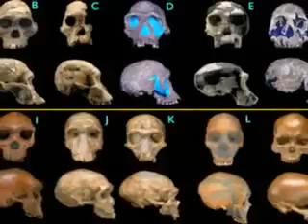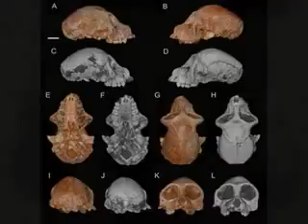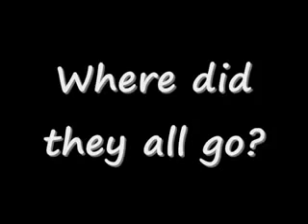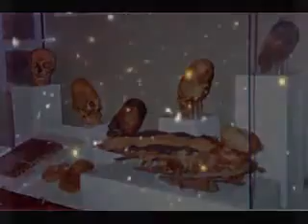Ancient skulls and STARCHILD skull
Why the ancestors shape their head with strange long looking, who was 'em trying to imitate?
 @2:27 The STAR child skull has proven non human skulls with latest DNA tech examination.